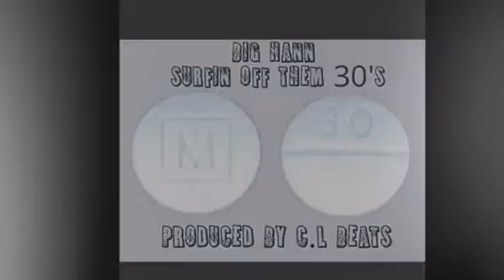KO vs YOOOO WHITE TRAILER!!!!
POWERHOUSE BATTLE LEAGUE JUNE10th
THE TAKE OVER